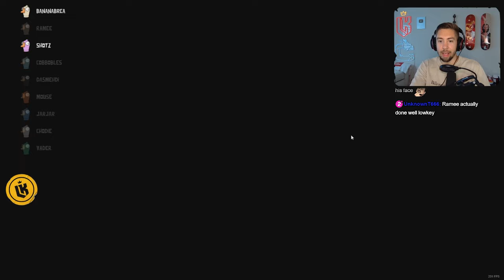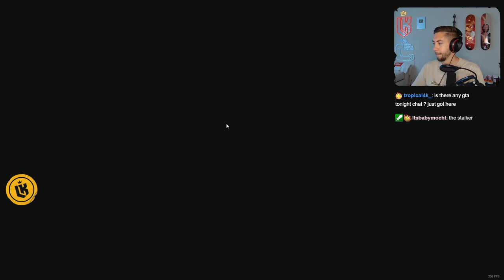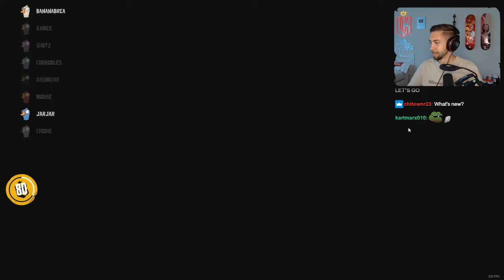Kebun's Hilarious Goose Goose Duck Game with CG and Friends (Part 2)